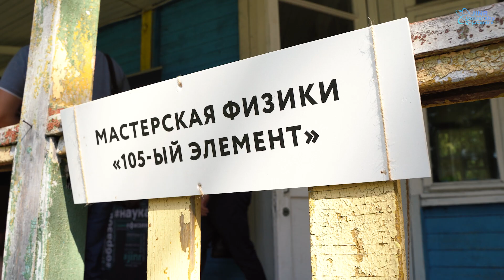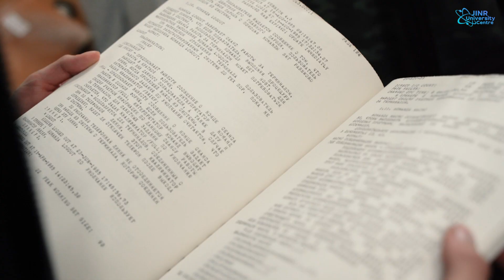Мастерская физики "105 элемент" на Летней Школе 2022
26 июля завершила свою работу мастерская физики «105 элемент» в рамках Летней школы. «Летняя школа» является мероприятием междисциплинарной направленности, которое проводится с 2004 года в формате полевого лагеря.

С 2012 года Летняя школа организуется на базе отдыха «Волга» ОИЯИ и при поддержке  Объединенного Института. В этом году участниками мастерской стали 20 студентов из НИЯУ МИФИ, МФТИ, МГУ им. М.В. Ломоносова, СПбГУ, МГТУ им. Н.Э. Баумана, ЯрГУ им. П.Г. Демидова, КФУ, МИРЭА, РХТУ им. Д.И. Менделеева, ТвГУ, СПбГТИ и УрФУ. На протяжении 10 дней участники слушали лекции об основных проектах и исследованиях Института и посетили лаборатории ОИЯИ с экскурсиями.